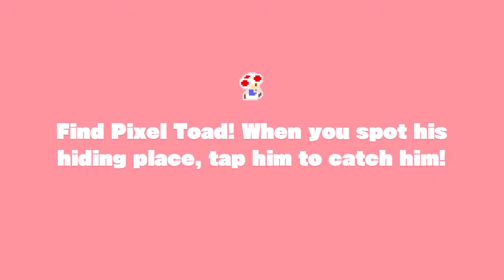CAPTAIN TOAD:Clear Pipe Puzzleplex